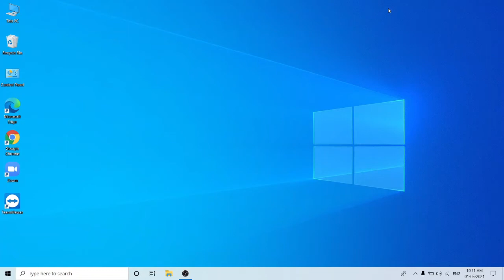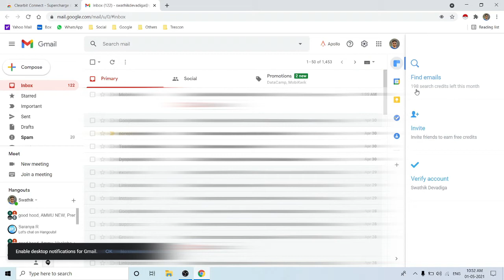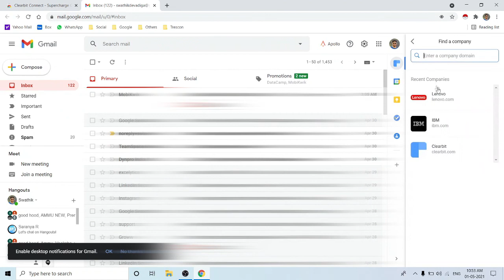How to find an Official Email address using Clearbit?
This is an email finding tool that works as a Chrome extension and lives inside your Gmail inbox.

you'll get 200 free credits per month. After you're all set up, click on Clearbit up here, then find emails. Next, enter the company domain and then the name of the person you want to contact.

The good thing about Clearbit is that the emails they find mostly Valid.

Cons? By using their service, you're allowing them to view your contacts.